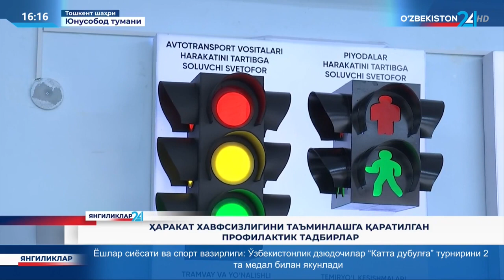Maktablarda targ‘ibotlar davom etmoqda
Poytaxtda YHXB hamda prokuratura xodimlari oʻzaro hamkorlikda maktablarda qoidalar yuzasidan targʻibot tadbirlarini tashkil etishmoqda.
©️ “Oʻzbekiston 24” telekanali “Yangiliklar 24” dasturi.